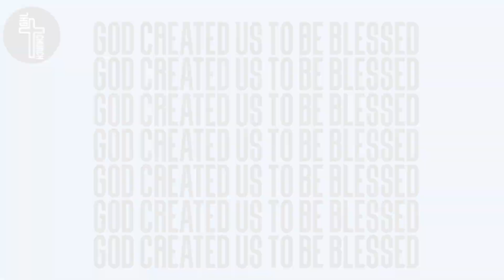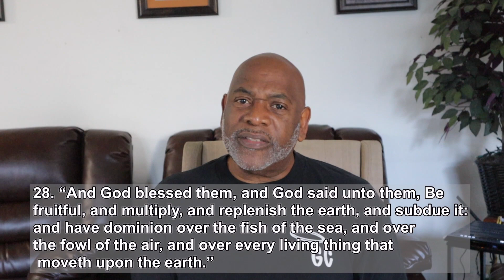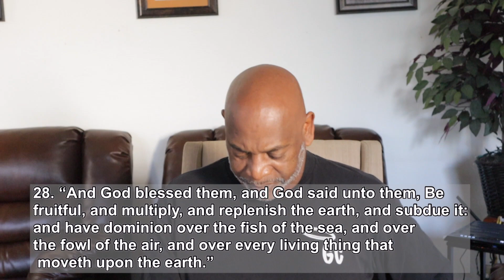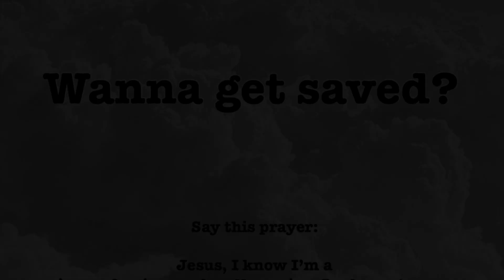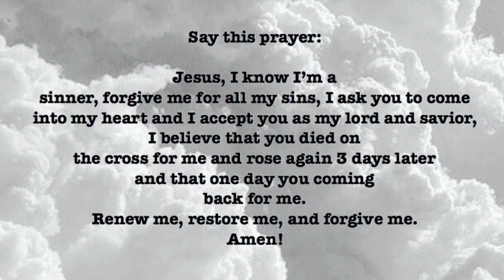CHURCH AT HOME// GOD CREATED US TO BE BLESSED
We love you and are praying for you! God speed and God Bless!

Don’t forget to join us for...

Weekly prayer calls: Every Weds 6pm

Zoom Bible Study: Every Thurs. 7pm
Meeting ID: 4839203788 / Code: 123